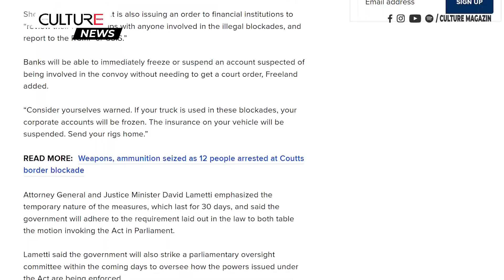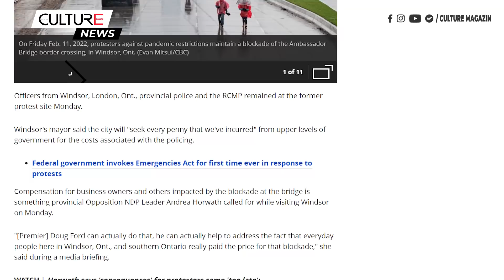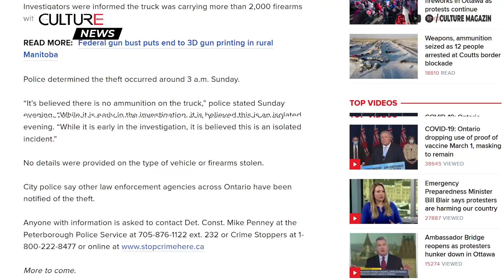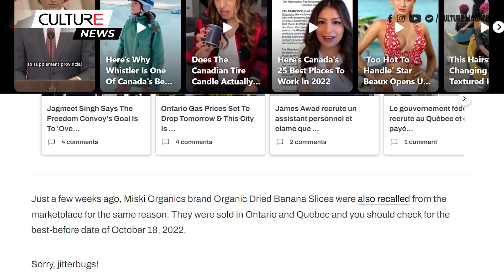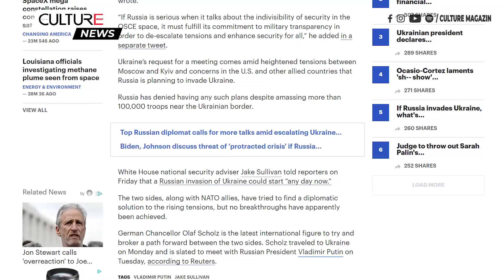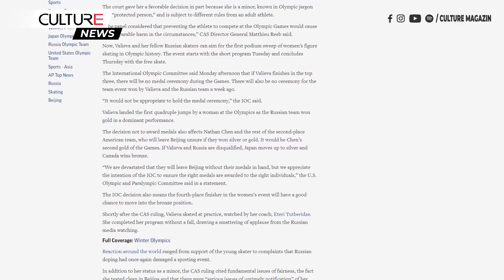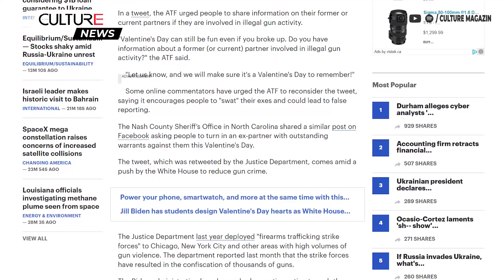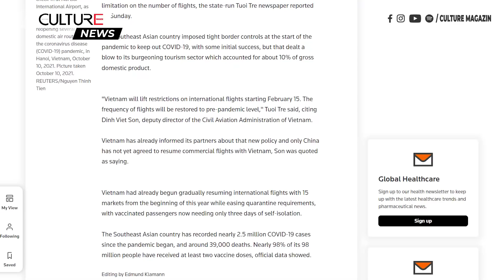🔴 TIN CANADA CHIỀU 14/02 | Canada áp dụng Đạo luật khẩn cấp lần đầu tiên, Ontario mở cửa sớm hơn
Trong bản tin chiều ngày 14 tháng 2, mời quý vị theo dõi các tin chính yếu trong và ngoài nước sau đây:

• TT Trudeau dự kiến sẽ áp dụng Đạo luật khẩn cấp để hỗ trợ phản ứng với đoàn xe
• Cầu Ambassador ở Windsor, Ont. mở cửa trở lại cùng nhiều cảnh sát xung quanh
• Ontario dỡ bỏ hệ thống hộ chiếu vắc xin vào ngày 1 tháng 3, các yêu cầu về khẩu trang vẫn được giữ nguyên
• Xe tải chở hơn 2.000 khẩu súng được báo cáo bị đánh cắp ở Peterborough
• Hãng xe điện Việt Nam sẽ có mặt ở một đại lý ở Square One ở Mississauga
• Nhiều thực phẩm bị thu hành vì các loài côn trùng
• Ukraine kêu gọi hội họp với Nga trong bối cảnh căng thẳng
• Thủ tướng New Zealand gọi những người biểu tình chống quy định về vaccine là ‘sính ngoại’
• Hồng Kông sẽ tiêm vaccine cho trẻ em từ 3 tuổi trở lên trong bối cảnh làn sóng COVID-19 mới tăng đột biến
• ATF kêu gọi mọi người dành cho người yêu cũ một ‘điều bất ngờ trong Ngày lễ tình nhân’ bằng cách giao nộp họ
• Kể từ ngày 15/2: Việt Nam sẽ dỡ bỏ hạn chế COVID-19 đối với các chuyến bay quốc tế